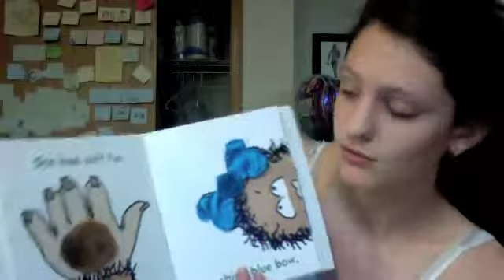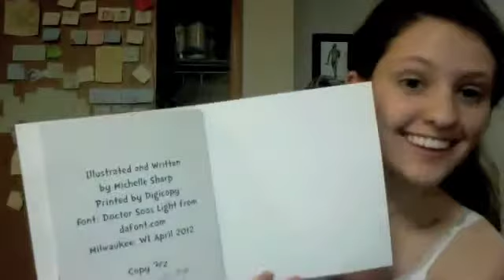The Friendly Little Yeti. A Touch-And-Feel Book by shamic2011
This book was illustrated, written, and constructed by myself for my book making class. This was my final project (a children's book) and I had to create two.